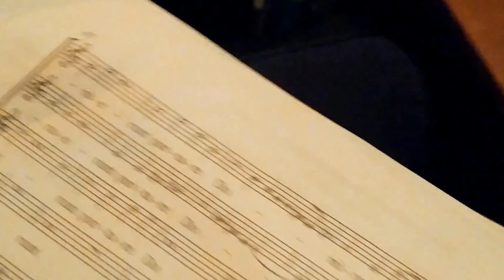O MAGNUM MYSTERIUM FINALE, ALL EIGHT COLORADO CHOIRS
ALL EIGHT COLORADO CHOIRS